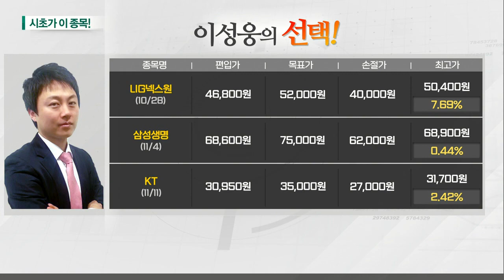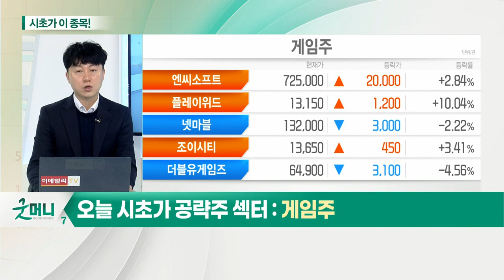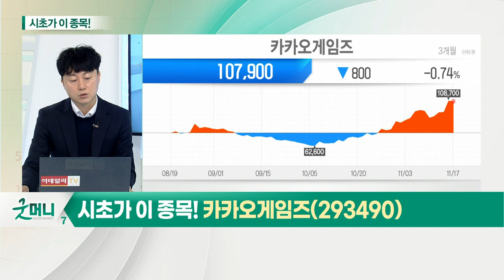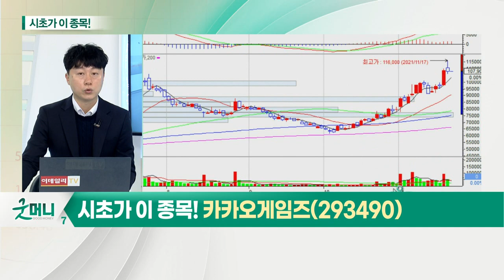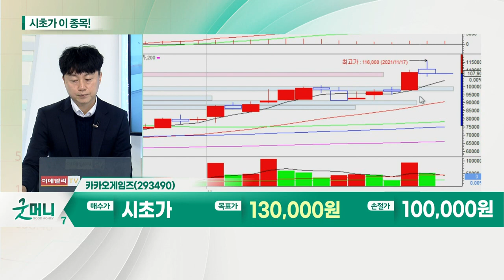카카오게임즈(293490)... 게임주_시초가에 이 종목 (20211118)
- 긍정적 이슈 산재
- 신흥 지역의 게임 산업 성장세
- NFT 기반 메타버스 신사업 긍정적
- 중소형 게임 업체 약진

- 퍼블리싱 능력 최상
- 전략적 지분 투자 긍정적
- 다양한 산업의 오픈형 플랫폼